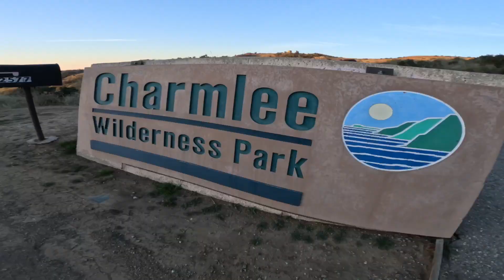MTB / / Trek Roscoe 9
Song: KHRUANGBIN VIBES VOL. 5

Trek Bikes, Roscoe, MTB